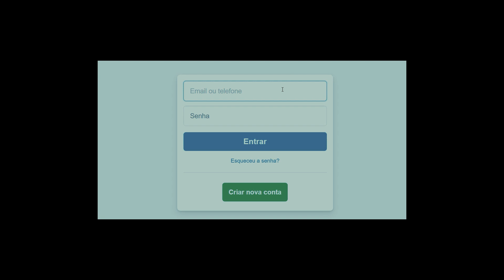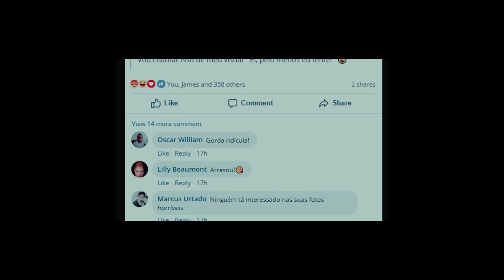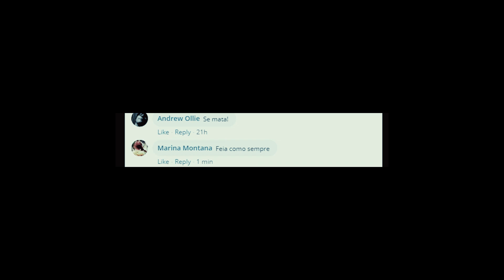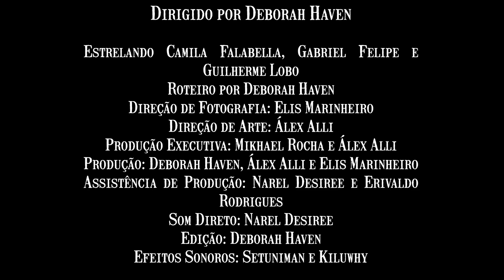BULLY (BRAZILIAN SHORT FILM)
Esta é a nossa série de curtas breves. Alguns inspirados em creepypastas e lendas urbanas conhecidas ao redor do mundo e outros originais.

Bully é inspirado em um relato local.

This is our short films series. Some of them inspired by creepypastas and urban legends known around the world and others original.

Bully is inspired by a local story.

Sara seems to be a popular young woman, but she sees constant hate speech on her social media.

FICHA TÉCNICA:
Direção e Roteiro - Deborah Haven
Produção - Deborah Haven, Álex Alli e Elis Marinheiro
Produção Executiva - Mikhael Rocha e Álex Alli
Elenco - Camila Falabella, Gabriel Felipe e Guilherme Lobo
Fotografia - Elis Marinheiro
Direção de Arte - Álex Alli
Assistência de Produção - Narel Desiree e Erivaldo Rodrigues
Som Direto - Narel Desiree
Edição - Deborah Haven
Efeitos Sonoros - Setuniman e Kiluwhy